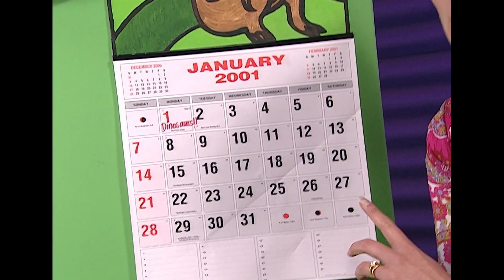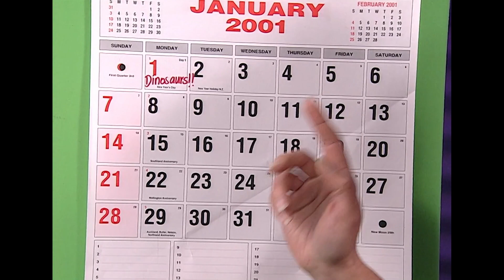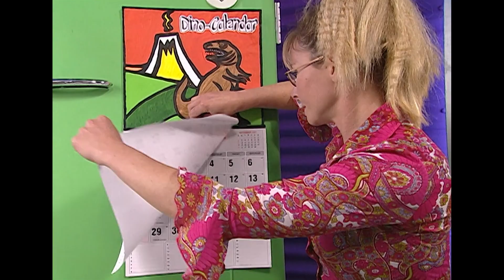How did dinosaurs become extinct? - Suzy's World | Science Fun for kids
How did dinosaurs become extinct?
We have a look at some of the ideas scientists have about why dinosaurs became extinct.

Do you use Suzy's World episodes in your classroom?  Get your teacher to check out our videos and see if there's one that will help your class.

SPECIAL THANKS TO:
Waimauku Primary School

CREDITS:
Production Manager - Jenny Stark
Director                        - Richard Hansen
Director Ass.               - Rachel Peacocke
Writer                           - Erica Molloy
Dir of Photography    - Sean Rundle
Sound Operator         - Craig O'Reilly
Camera Assistant      - Lauren Kidd
Graphics                     - Bernie McDougall
Off-line Editor            - Rob Steele
Art Dept/Props          -  Clementine Barnes
                                     -  Lauren Kidd
Production Runner    - Carrie Baddock